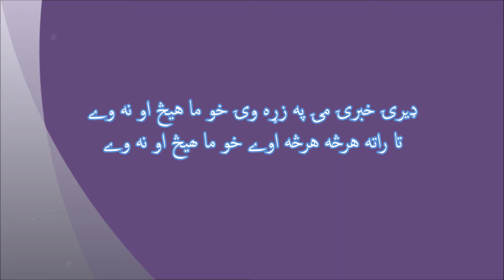Deray khabaray Mey Pa Zrah Wey